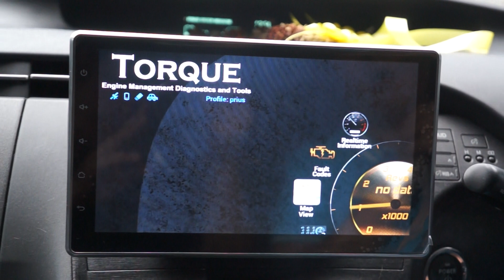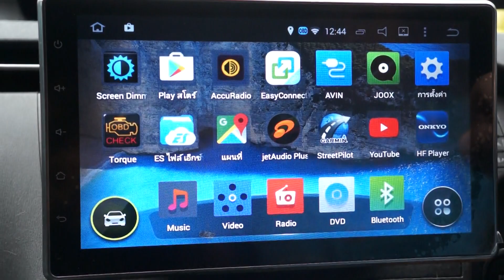ลำ้ที่สุดกล้องบันทึก ในจอAndroid 10.4Track Record Torque Pro by Ton081-6624469